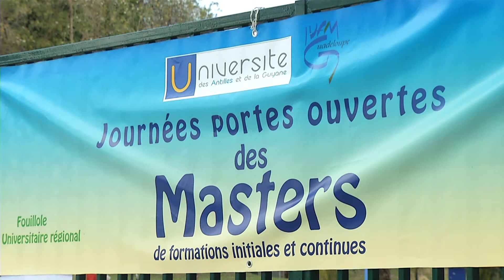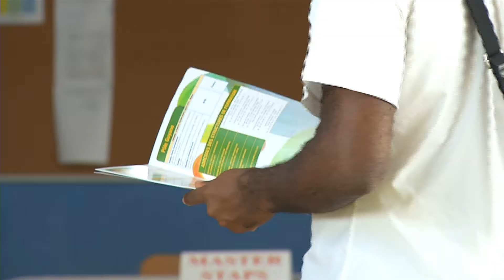004-19avril2012-forum des masters.mov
Le Pôle Guadeloupe de l'Université des Antilles et de la Guyane organise deux journées portes ouvertes tout public. La première vient tout juste de s'achever sur le Campus de Fouillole et la seconde se déroule samedi à l'IUFM, au Morne Feret. Rencontres avec les professionnels et échanges avec les étudiants au programme de la manifestation.